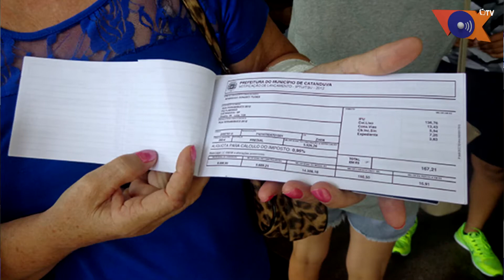Os principais assuntos do dia estão no VOX INFORMAÇÃO. Assista o vídeo com os destaques de hoje.